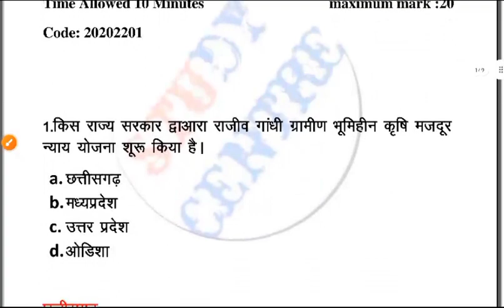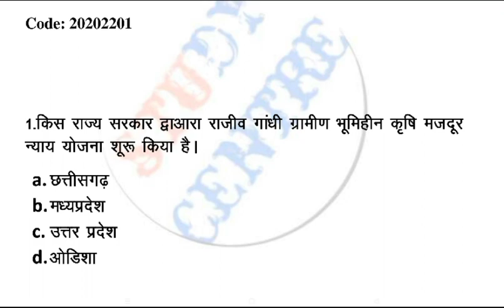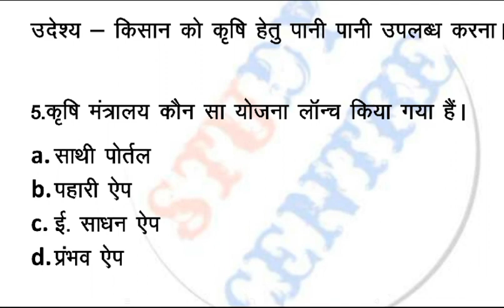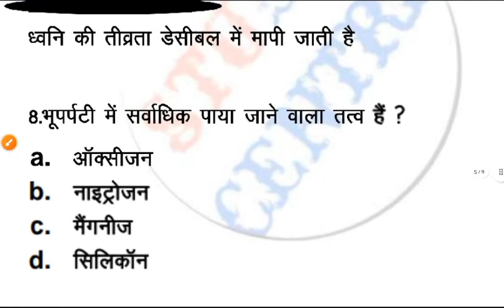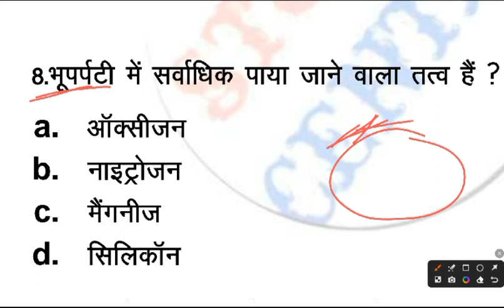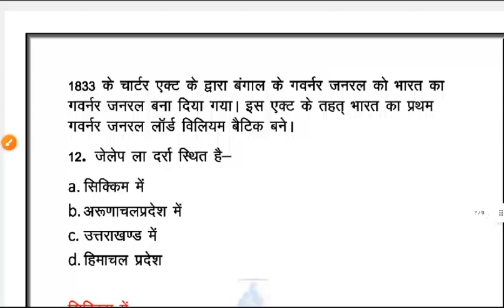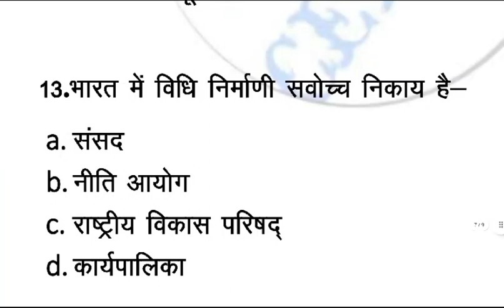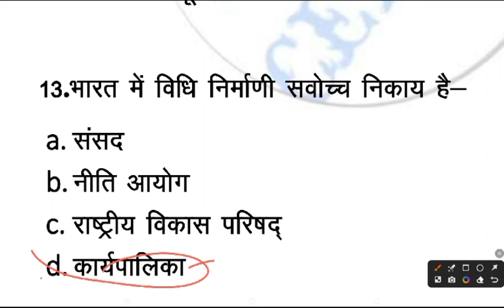Bihar Block Agriculture officer 2023 | General studies Class -3 Discuss by Ritesh Singh